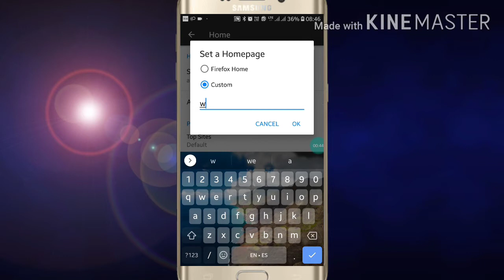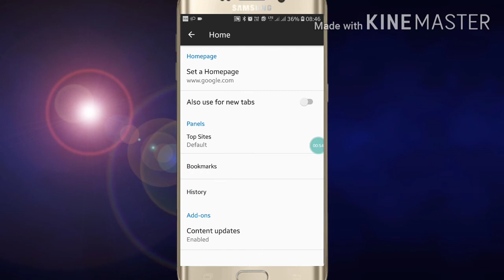How to Set A Homepage On FireFox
Hi Friends, In this video, I am going to show you how to set a home page on Firefox. If you are using firefox as your default browser and want to set a homepage so that whenever you open or click on the home page you reach to that page. Home page is one of the best feature by which you can customize your search engine and the page. So if you want to set home page on FireFox browser, just follow the steps which is given in the video.

How to Set Home Page on FireFox Browser
1. Unlock your Phone.
2. Open firefox browser in your phone.
3. Go into fire fox setting by clicking on the setting
4. Now here you will see home option, just click on home.
5. Now here you can change or enter any webadress.
6. click on done.
So like this you can set home page on FireFox.